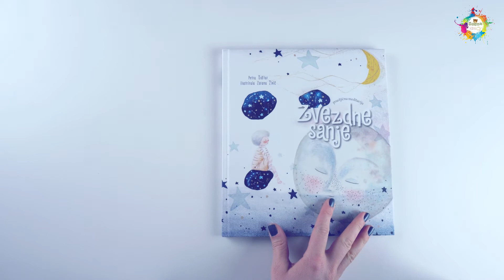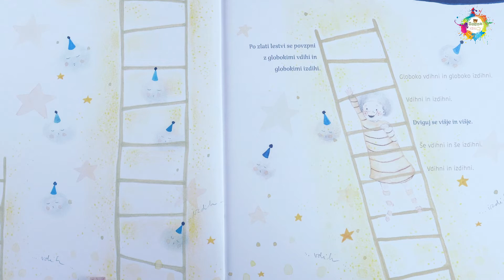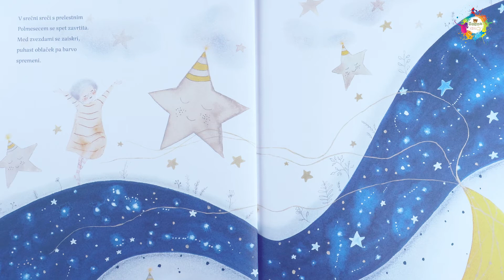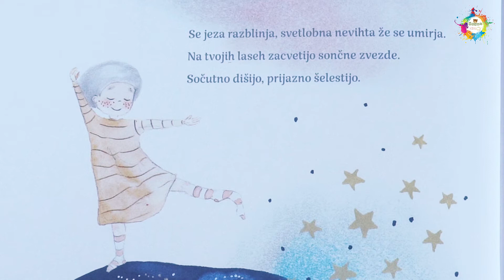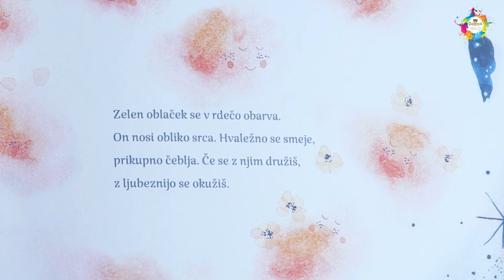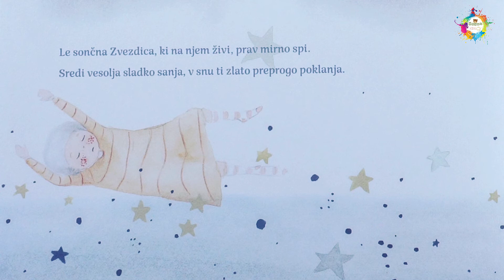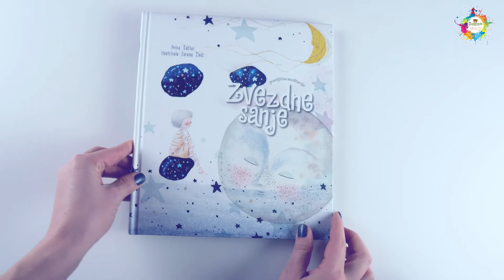Timmy KIDS TV. Pravljična meditacija - ZVEZDNE SANJE.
Dijana tokrat bere meditacijsko pravljico, avtorice Petre Šuštar, ZVEZDNE SANJE. Prepustite se vsebini in čudovitim ilustracijam Zorane Živić.

Slikanica Zvezdne sanje je pravljična meditacija. Na knjižnem potepu se otrok v družbi Polmeseca, sestrice Lune in sončnih zvezdic sprehodi po puhastih oblačkih. V plesu ritma besed in čudovitih ilustracij spoznava različna čustva, prijetna in manj prijetna. Spoprijatelji se z njimi, ugotovi, da jih je povsem naravno čutiti in se je varno soočiti z njimi, nato pa jih spustiti in jih zamenjati s toplimi občutki srečne sreče, pogumnega poguma in brezskrbne brezskrbnosti. Otroka posuje z zlatim mirom in ga ponese v svet, kjer je vse mogoče, kjer je varen, ljubljen in srečen.